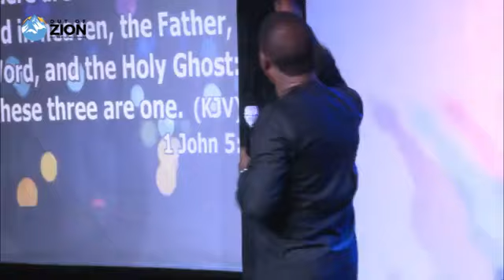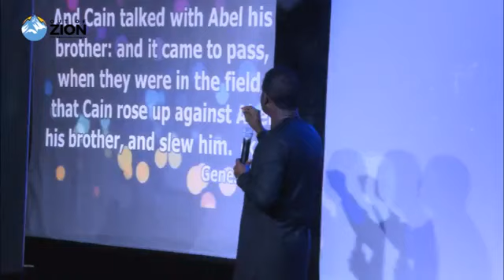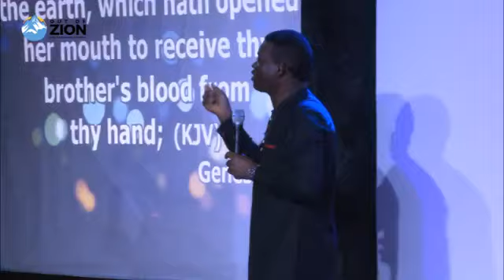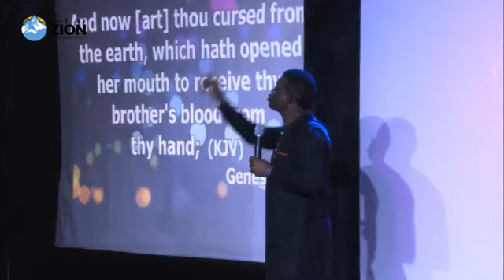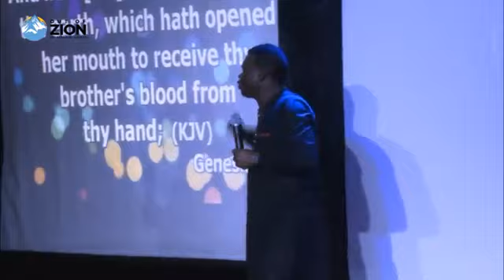The Spirit of Truth - Apostle Arome Osayi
*Highlights from the Message*

John 16:12-14

The stature of the audience of Jesus limited His deliverables. Jesus had the substance but His audience placed a limitation on His flow.

Jesus sent a new lecturer in the person of the Holy Spirit. In order to understand His approach, you have to understand His style and language.

Jesus identified the Holy Spirit as the Spirit of Truth. Spirits are identified either by the territory or by their predominant character.

1John 5:5

Whatever God is doing before it can be authentic there has to be a witness. Witnesses are used to establishing the truth.

The Cain system of civilization is what takes people away from the path of God. Only people who believe in the real Jesus survive the system of Cain.

Most people don't know their identity. It is by a witness that your true identity is revealed.

Water and blood were elements that witnessed the identity of Jesus.

The ministry of the Spirit of truth is the ability to bear witness. He guides us through eternal realities. He's the Umpire of the Witness. He makes us able to hold intangible things.

He provides the infrastructure for you to relate with eternal realities.

Don't look for the spectacular; look for the supernatural.

A season will come when you will have no choice except you navigate by the Spirit.

70% of the leading of the Spirit is not by any cognitive means. You've to be sensitive to the leading of the Spirit.

Stay blessed.